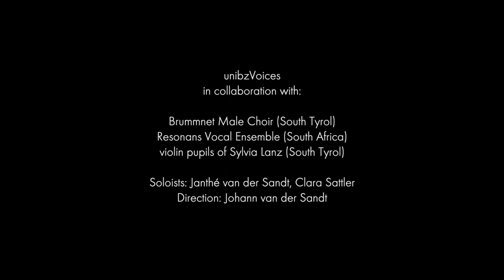unibzVoices – Ukuthula (1)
Faculty of Education, Free University of Bozen-Bolzano (P)

unibzVoices, Brummnet, Resonans Vocal Ensemble, violin pupils of Sylvia Lanz (Klausen Musikschule)

Solos: Janthé van der Sandt and Clara Sattler

Traditional Zulu song
Arranged by Johann van der Sandt
Mixed and mastered by Andreas Lamken, Prospect Studio-Label-Verlag
Video by Andreas Lamken, Prospect Studio-Label-Verlag